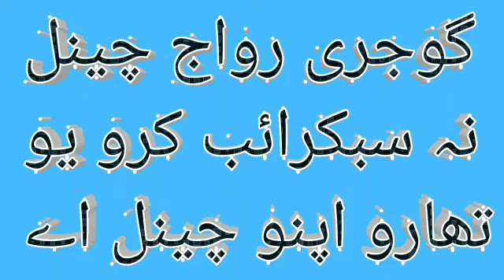Gojri vodeo||javed iqbal ponshi||gojri bait||gojri commady||gojri film||گوجری ویڈیو